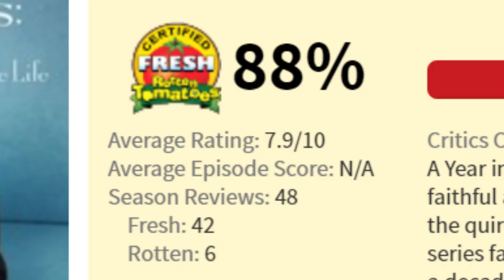Gilmore Girls, explained by a guy who only saw the first episode of the new Netflix show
I watched Gilmore Girls with my fiancée. This is what I remember.